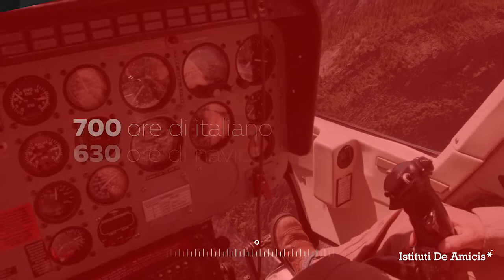ISTITUTO TECNICO AERONAUTICO - De Amicis Milano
NATIONAL AVIO SCHOOL NON È UN SOGNO.
È UNA REALTÀ CHE INSEGNA A VOLARE VERSO IL FUTURO

Dopo la riforma degli Istituti Tecnici avvenuta nell’anno scolastico 2010/2011, il nostro istituto ha scelto, in linea con le indicazioni della U.E., di offrire agli allievi una solida base di carattere scientifico tecnologico in un quadro culturale unitario e coerente con l’istruzione tecnica, con le richieste del mondo del lavoro e con l’accesso alle facoltà universitarie.
Nel primo biennio gli insegnanti guidano gli studenti verso l’acquisizione di un metodo di studio efficace e personalizzato, preparandoli ad affrontare il secondo biennio con maggiore consapevolezza; il conseguimento della patente europea di informatica permette una partecipazione più consapevole e attiva al mondo tecnologico.

Nel secondo biennio e nel quinto anno si sviluppano conoscenze e abilità specifiche che permettono poi di affrontare sia percorsi universitari che lavorativi, specifici del settore (piloti civili e militari, controlli del traffico aereo, fly dispatcher e molti altri ancora).
Per ottenere una preparazione all’altezza delle aspettative delle famiglie e degli studenti, la scuola possiede un’aula di volo con consolle interattiva in rete e schermi di controllo radar, un laboratorio di informatica, un laboratorio di E.R.R.T. e aule con lavagne interattive multimediali.

A partire dall’anno scolastico 2019/2020 gli studenti National Avio School parteciperanno direttamente al corso che porta al conseguimento del brevetto PPL, che comprende 125 ore di teoria e 45 ore di volo. Il progetto è sviluppato in collaborazione con l’Aero Club Vercelli “Marilla Rigazio”.